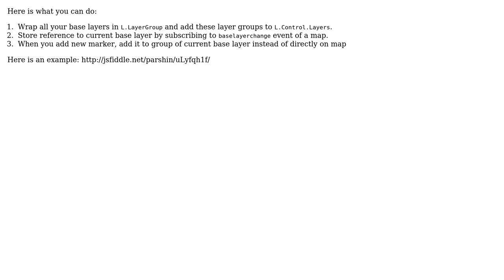GIS: How to bound markers with base layers : leaflet?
With thanks & praise to God, and with thanks to the many people who have made this project possible! | Content (except music & images) licensed under CC BY-SA | Music | Images & others | With thanks to user S.Zirk user PolyGeo user Alexander Parshin and the Stack Exchange Network Trademarks are property of their respective owners. You are responsible for your own actions.